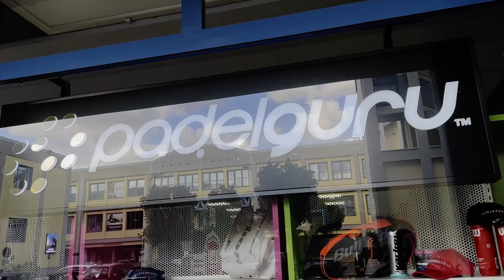RACCHETTE PADEL: CONFRONTO LUNGHEZZA DEL MANICO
La lunghezza dei manici delle racchette da padel. Tanti brand a confronto, misurati effettivamente nella dimensione del grip.

Se cerchi una racchetta da padel, vai allo shop del mio partner

Se vuoi il tuo sconto del 5% (che si aggiunge allo sconto già applicato) su usa i codici TENNISTASTE o FABIOPADEL

Se vuoi il tuo sconto su usa i codici TENNISTASTE o FABIOPADEL

Se, invece, vuoi creare il tuo codice personale, per offrire il 5% di sconto ai tuoi amici e ricevere il 5% di commissioni sugli acquisti, registrati qui: